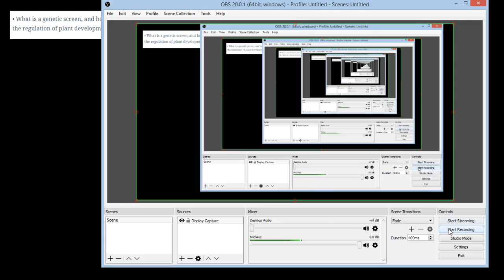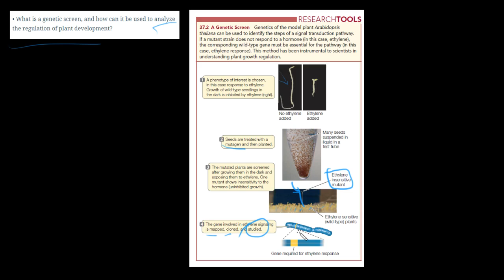What Is a Genetic Screen